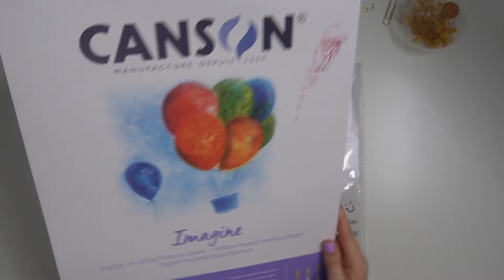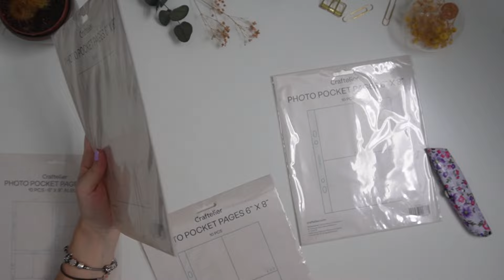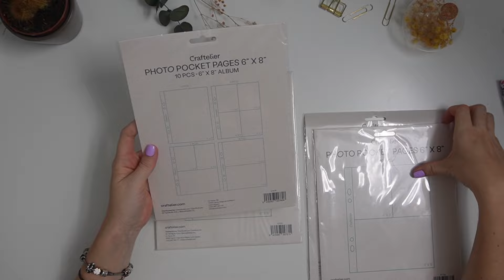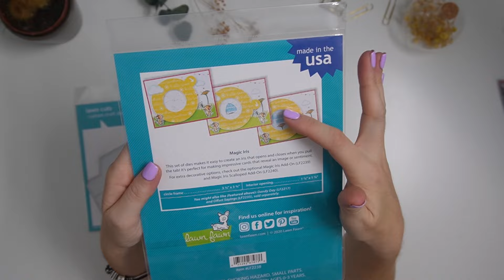Haul rebajas verano 2024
¡Hola chicas! Os traigo vídeito de compras que he realizado en las rebajas de este verano, espero que os gusten y que con ello os pueda inspirar creando proyecto bonitos.

Os dejo por aquí los LINKS de todo lo que he comprado.

✿ OHNAIF

Edito con:
✿DaVinci Resolve